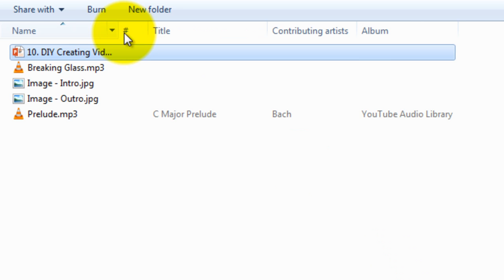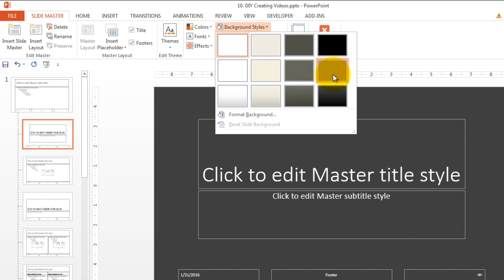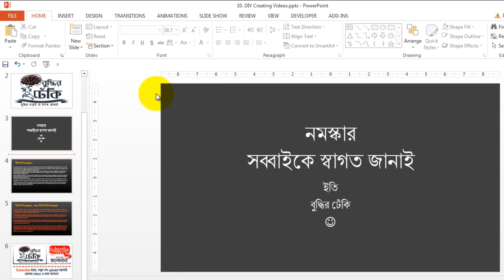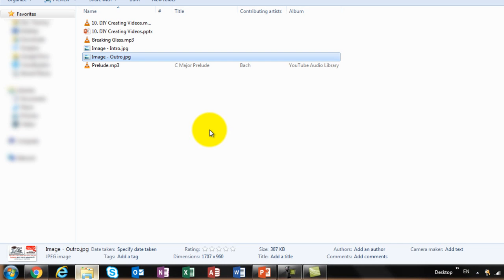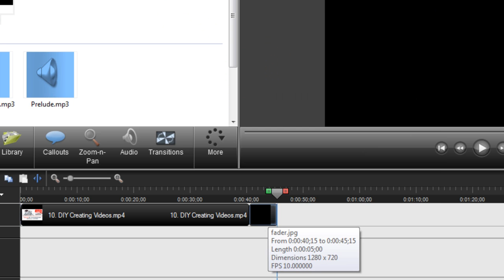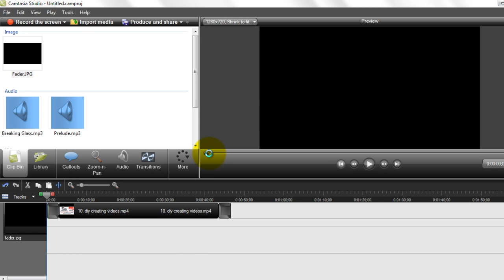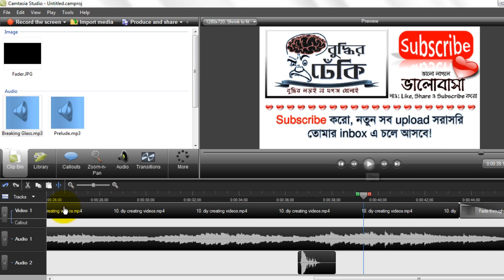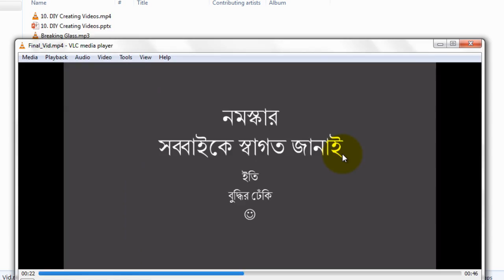How to make YouTube Videos using PowerPoint and Camtasia : DIY 01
DIY Video Series : How do I make YouTube Videos for my Channel using PowerPoint and Camtasia Studio. This was a questions asked by one of my friends who is now a fan of my videos on Buddhir Dhenki. He wanted to know how do I make these videos. So, here I am with a crash course on how to make or convert PowerPoint slides to videos using Camtasia Studio.

Thanks a lot for the 100 Subscriptions!!

Next week again, we will be back with our regular feed of riddles and brain teasers.